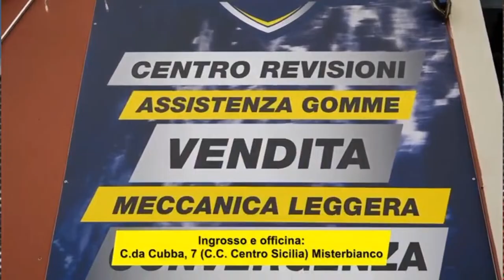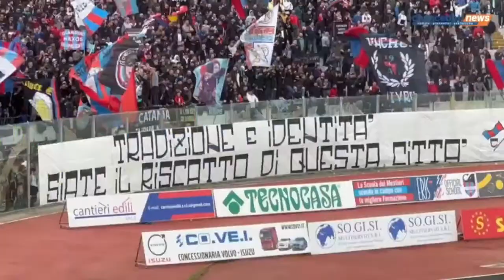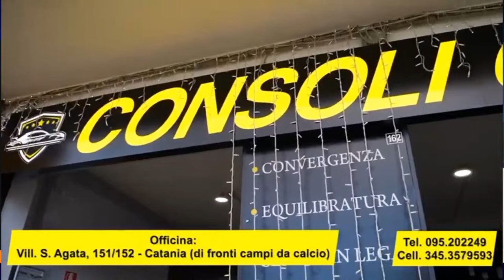🔴LIVE CHANCEBETNEWS🔵 9 Aprile ore 1️⃣3️⃣:0️⃣0️⃣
🫂 Uniti e compatti per difendere il nostro bebe: il Catania

⚽ Da domani squadra di nuovo al lavoro per preparare al meglio il derby

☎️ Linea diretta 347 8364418